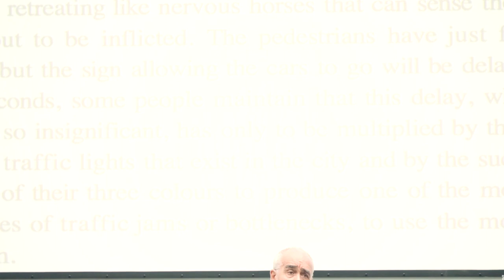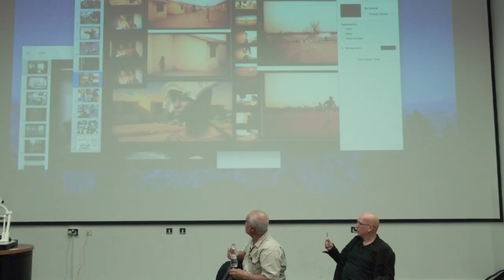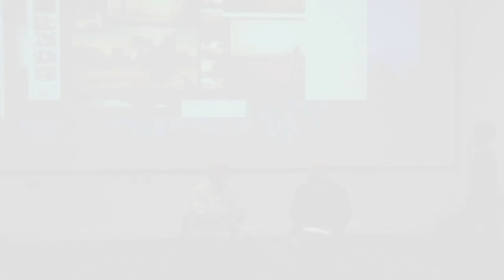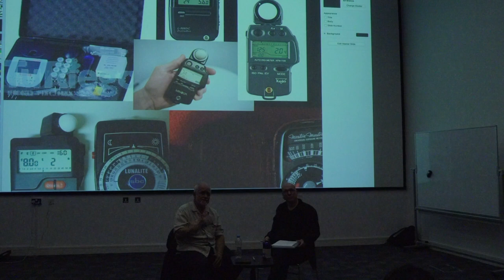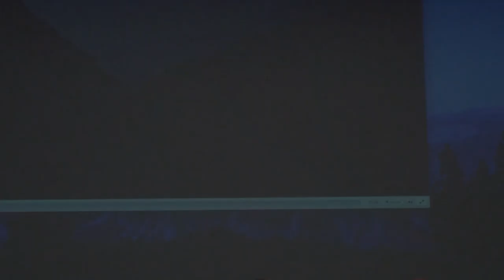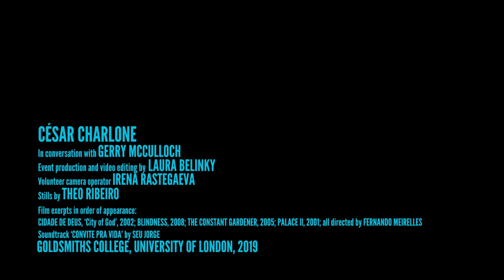César Charlone: Cinematography Masterclass #02 (2019)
Cinematography Masterclass with World-renowned Uruguayan feature film cinematographer César Charlone, best known for City of God, The Constant Gardener and Blindness.
The event includes clips from his work and a long Q&A with the audience.